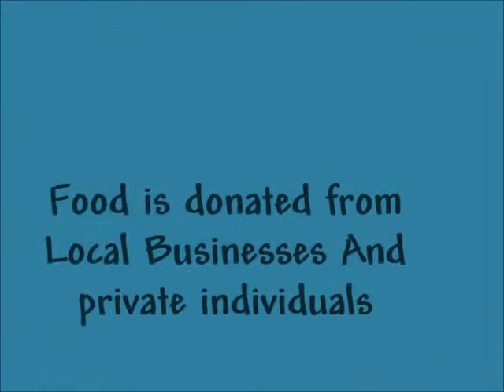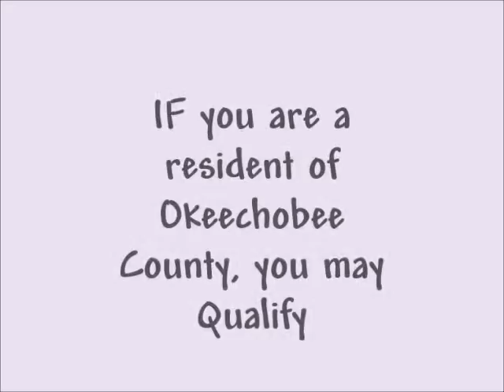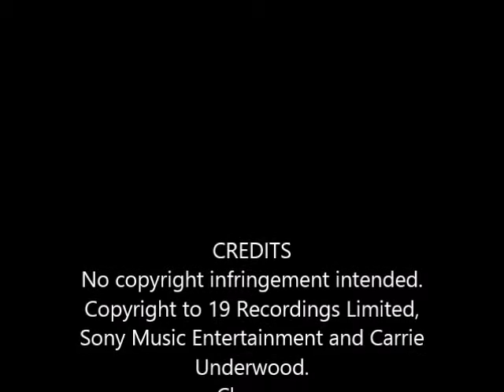KIbbles Kitchen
K9 Resque Ranch's pet food program for residents of Okeechobee County.